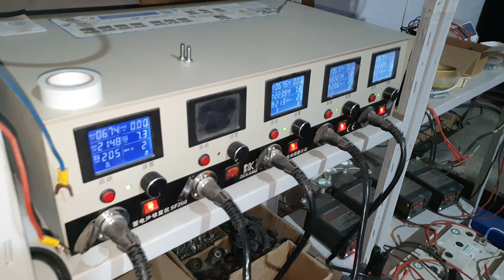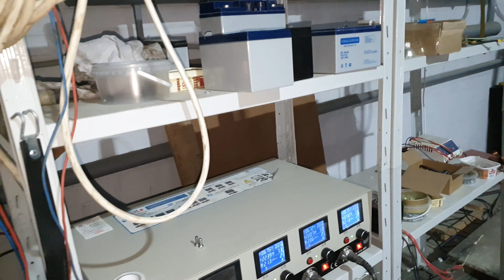Лучшие аккумуляторные батареи для солнечных панелей. Давайте разбираться